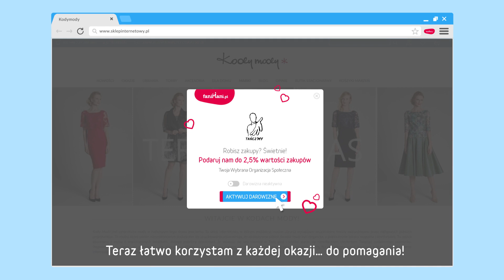Przypominajka FaniMani.pl - STOWARZYSZENIE TANECZNE TAŃCZ'MY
STOWARZYSZENIE TANECZNE TAŃCZ'MY - wspieraj nas robiąc zakupy w ponad 1000 sklepach przez FaniMani.pl korzystając z Przypominajki FaniMani.pl